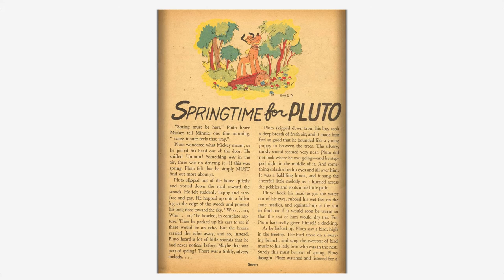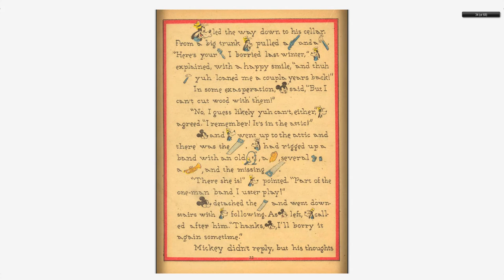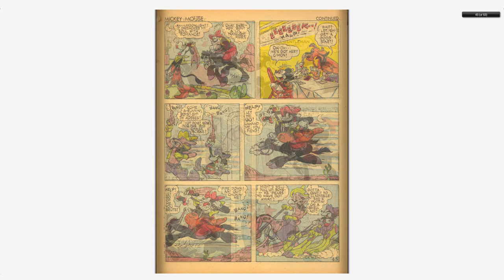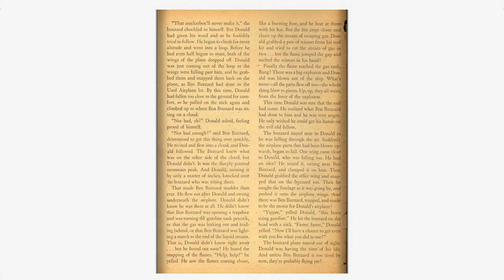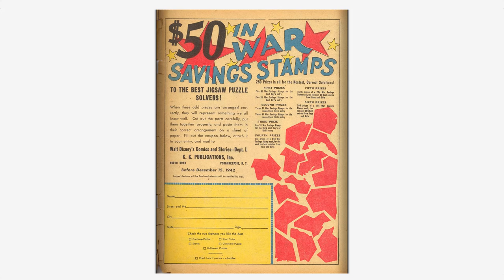Walt Disney's Comics And Stories 027 Dell